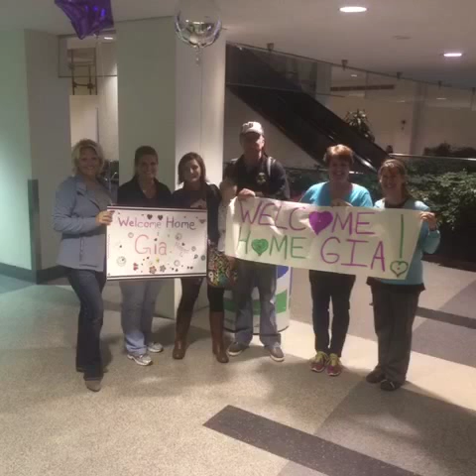Gia Saving Grace Part 2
Boston Children's is where Gia's life was saved. It shows the journey of our trip from Ohio to Boston. Doctors in Ohio refused to operate on Gia Grace as they said she would never survive the surgery. Well, Boston Children's took the case and agreed to operate. We knew there would be a risk but the alternative wasn't much better. Ohio Doctors said Gia wouldn't make it to her 3rd Birthday. Well, Gia just turned 7 in January and is going amazing. For anyone that needs hope, this is a story worth watching. I would love to see other stories in the comments similar to ours.